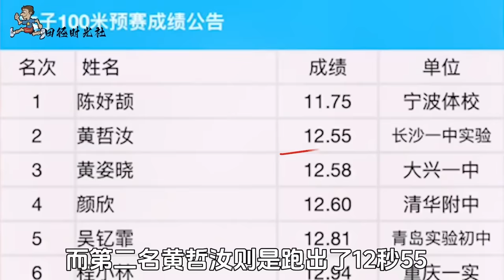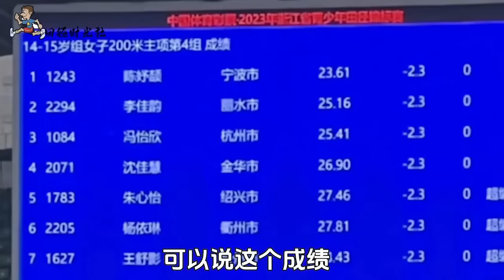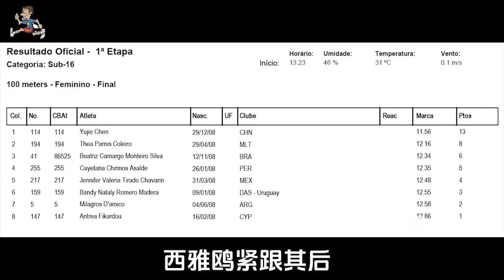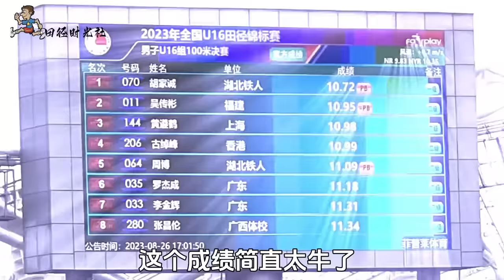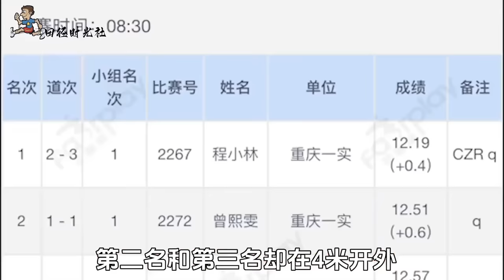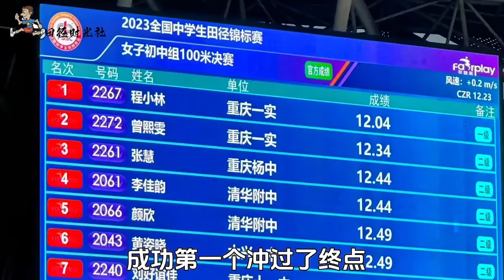💪中国田径天才太牛了！14岁陈妤颉跑出奥运水平，17岁跳高女神轻松跳出1米80，轰动体育总局！【田径时光社】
我们强调了视频的体育性质，绝对不会包含任何暴力或血腥元素。 💪中国田径天才太牛了！14岁陈妤颉跑出奥运水平，17岁跳高女神轻松跳出1米80，轰动体育总局！【田径时光社】